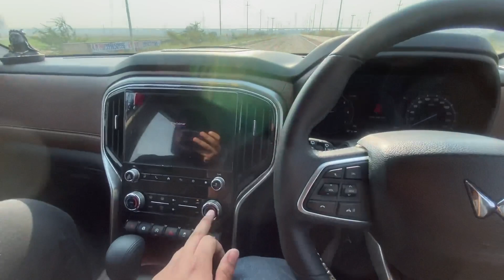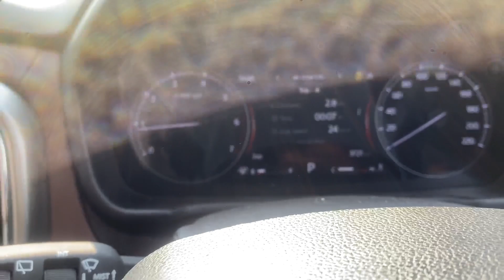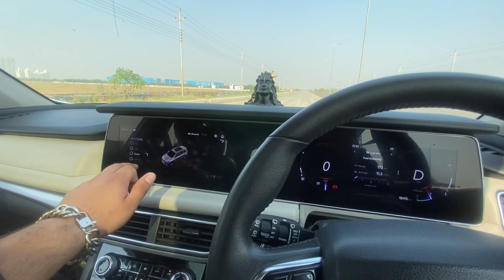ScorpioN diesel AT vs xuv700 diesel AT drag race.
Today I have presented a very special drag race between two brothers the Scorpio N and xuv700 both are diesel automatic. Both have same engine yet different performance and tuning.

THANKYOU
ROHAN MAKANIA ❤️